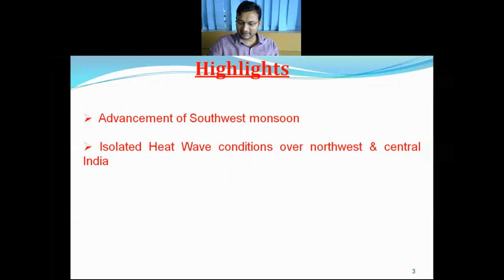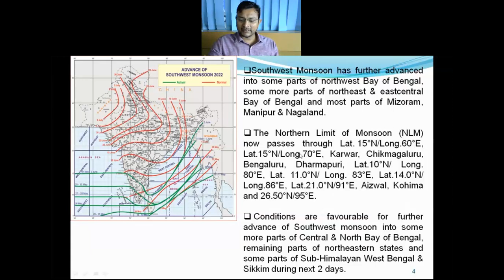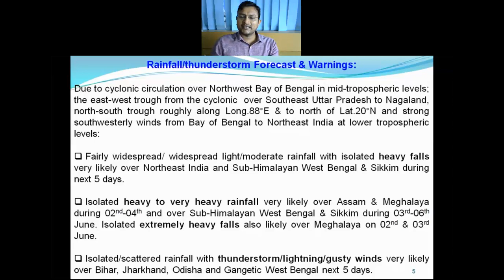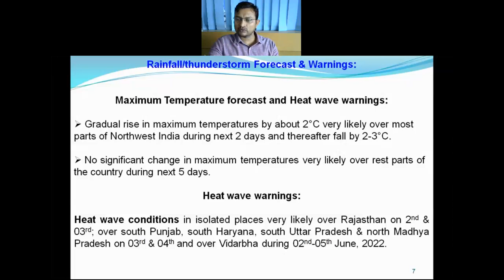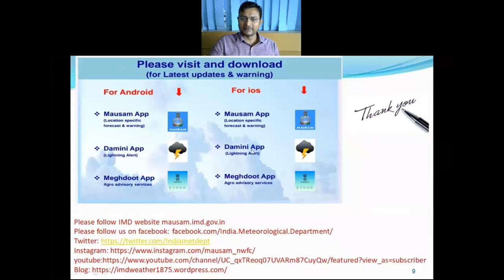Daily Weather Video (English) Dated. 02.06.2022: